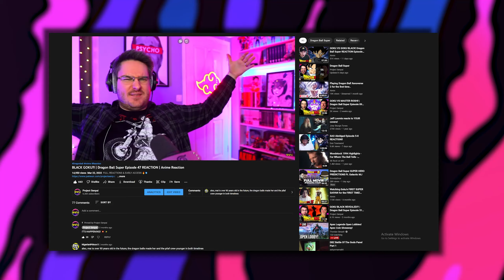MY FIRST TIME WATCHING FAIRY TAIL! | Fairy Tail Episode 1 & 2 REACTION | Anime Reaction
Fairy Tail episode 1 & 2 reaction - I watch and react to Fairy Tail for the FIRST TIME EVER in this Fairy Tail reaction series with Fairy Tail episode 1 & 2!